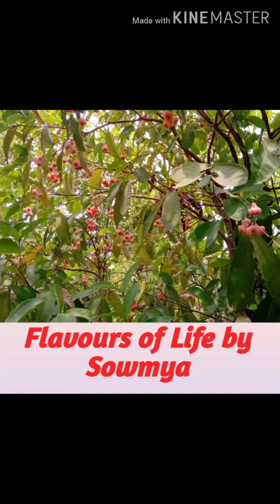ಕೇವಲ ಹತ್ತೇ ನಿಮಿಷದಲ್ಲಿ ರೆಡಿಯಾಗುವ ಔಷಧಿಯ ಗುಣಗಳಿರುವ ನುಗ್ಗೆ ಸೊಪ್ಪು ಮತ್ತು ಹೂವಿನ ರುಚಿಕರವಾದ ಪಲ್ಯ.